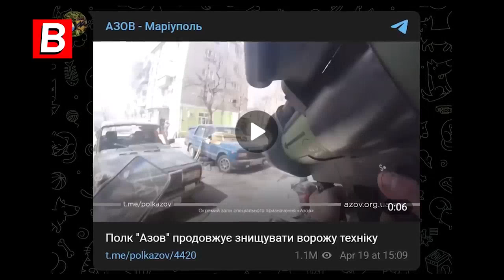Mariupol: Ukrainian Soldier BLASTS Russian Unit